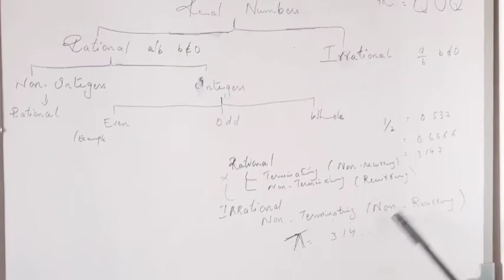Real And Complex Numbers || Unit 1|| Introduction Of Real Numbers|| Class 9th || Sindh Text Board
Mathematics_With_Chandni
In case of any difficulty you can send me your query on given email
I'm also giving personal classes on zoom, where students can ask query live, so to take personal classes regarding basic maths concepts, maths of class 9th, 10th,11th, 12th and Bs.c maths (mathematical methods book) calculus, derivatives, integrations, matrix, basic algebra, trigonometry, geometry, discrete mathematics, linear algebra, Elementary topics in pure mathematics.